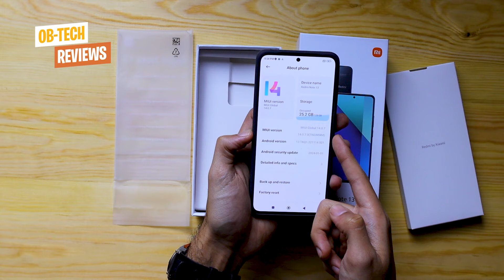فتح علبة افضل موبايل اقتصادي في 2024 بسعر 200 دولار 🔥 || Redmi note 13 4g Unboxing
فتح علبة موبايل شاومي ريدمي نوت 13 و انطباعات اوليه سريعه لل Xiaomi redmi note 13 4g